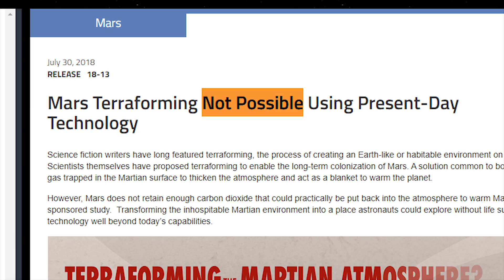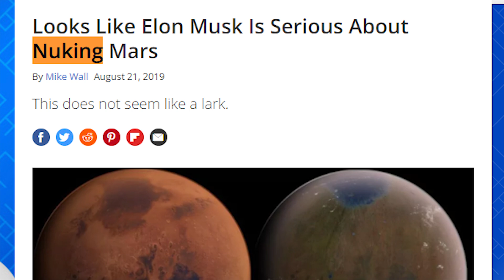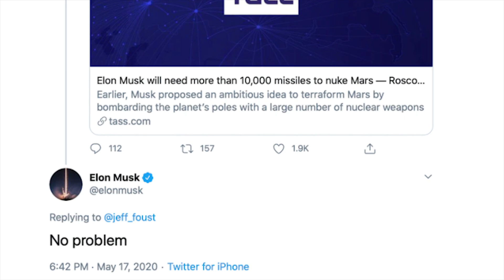Elon's LUDICROUS Plan To Nuke Mars Into Earth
Elon Musk has been a strong proponent of traveling to and colonizing Mars, and once this has been accomplished he plans on hopefully terraforming Mars. Scientists have been proposing various ways we could successfully accomplish this from using orbital mirrors to heat up Mars to launching asteroids at Mars. However, Elon Musk, on the other hand, has been suggesting that we nuke Mars for a couple of years at this point. By strategically nuking Mars, he believes that we can melt the polar caps on Mars which would create bodies of water as well as release greenhouse gasses which would further heat up Mars. This video explains how Elon's plan to nuke mars would work and the pros and cons of terraforming mars using nuclear weapons.

Timestamps:
0:00 - Nuking Mars Into Earth
0:35 - Terraforming Mars
2:39 - Orbital Mirror Method
4:07 - Greenhouse Factory Method
4:58 - The Asteroid Method
7:08 - Nuking Mars Method
9:06 - Key To Mars Terraformation